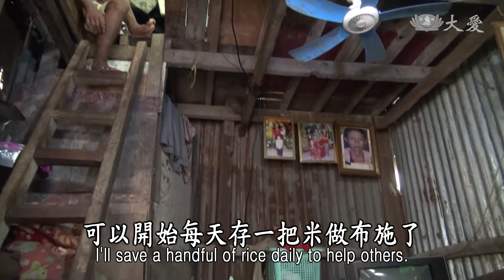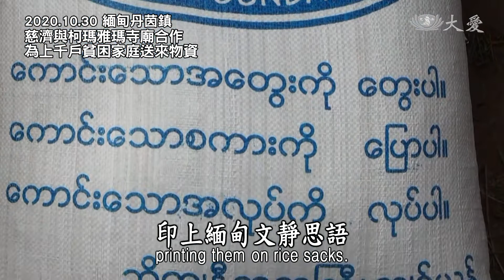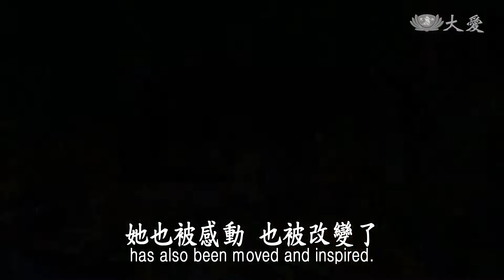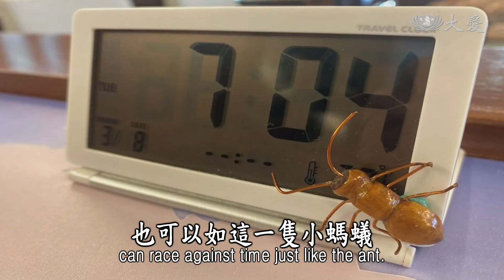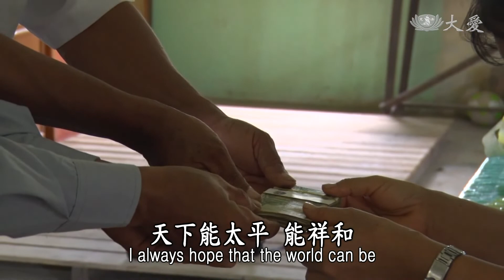Life Wisdom - Inspiring Goodness in All (人間菩提 - 方便度化心大富)